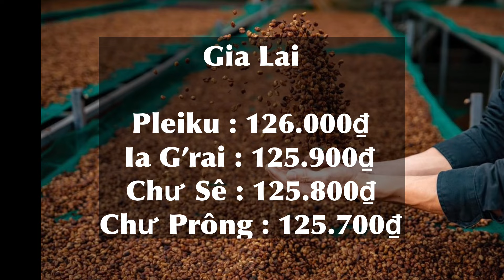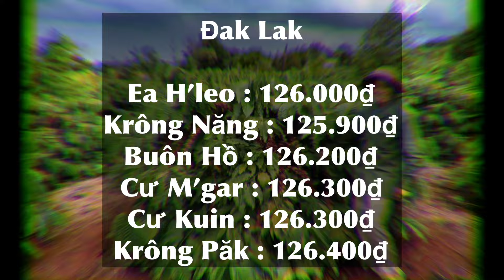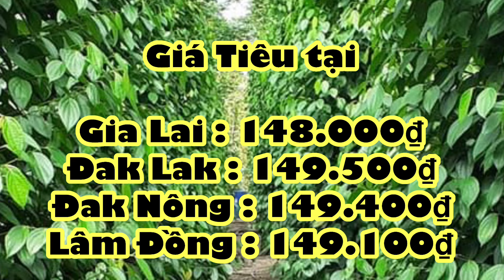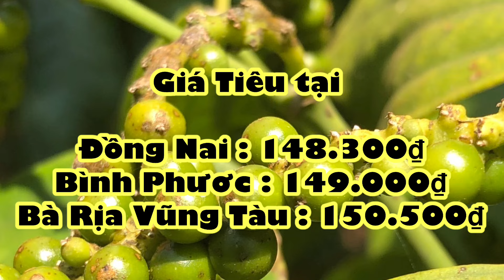Giá cà phê & Tiêu hôm nay ngày 26-7-2024 tiếp tục Tăng